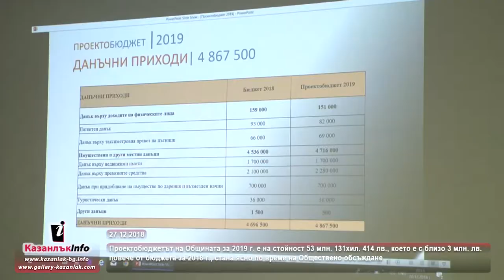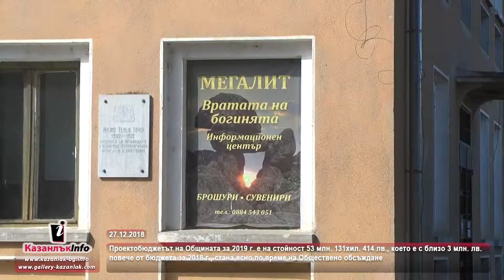27.12.2018 - Проектобюджетът на Общината за 2019 г.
Проектобюджетът на Общината за 2019 г. е на стойност 53 млн. 131хил. 414 лв., което е с близо 3 млн. лв. повече от бюджета за 2018 г.